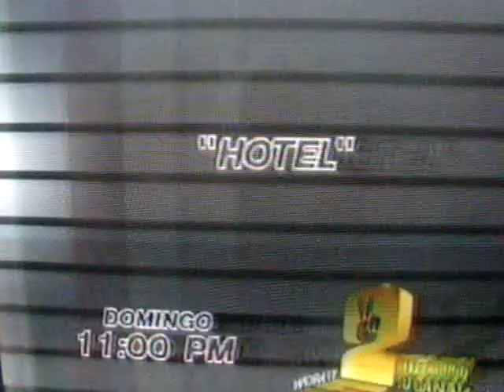TELEMUNDO REGRESA CON LO TOMAS O LO DEJAS LUEGO DE UNOS MENSAJES DE INTERES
PAUSA EN LO TOMAS O LO DEJAS